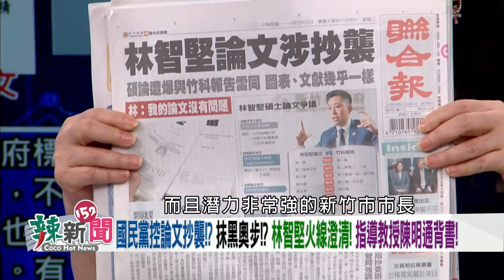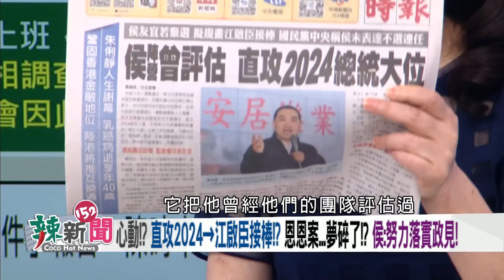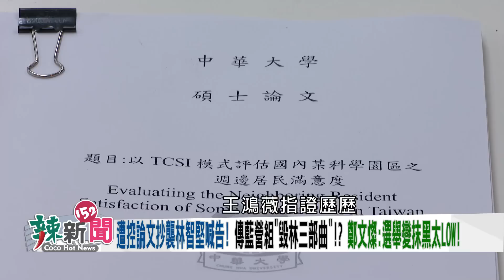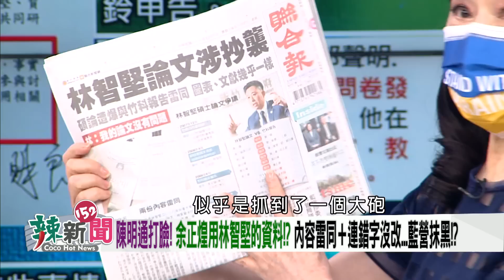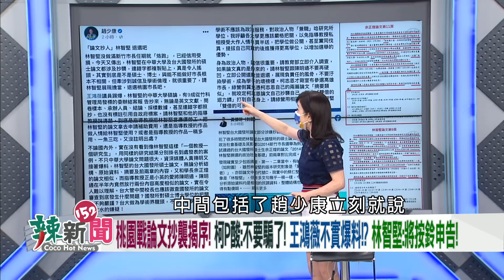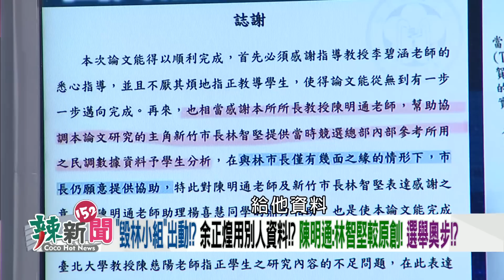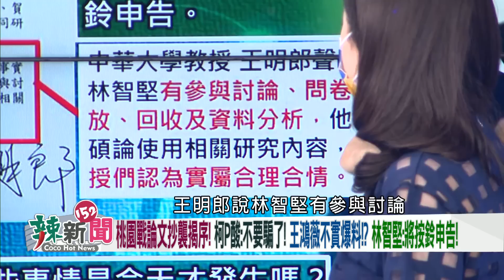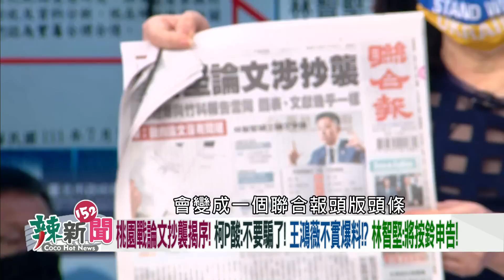【辣新聞152 重點摘要】國民黨控論文抄襲!? 抹黑奧步!? 林智堅火線澄清！ 指導教授陳明通背書！ 2022.07.05(1)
🌶毀林小組出動!?余正煌用別人資料!?選舉奧步!?
🌶論文涉抄襲!?柯酸:每天喝酒吃飯!寫論文別騙了!
🌶王鴻薇不實爆料!?林智堅親上火線:將按鈴申告!
🌶四叉貓爆:民眾黨餐費十萬多!?米粉湯→雙主菜!?
🌶雙主菜超澎湃!民眾黨辯草根性!?柯超時空打臉!?
🌶不連任新北直攻2024!?侯:尊重黨中央!裝客氣!?
🌶侯直攻2024→江啟臣接棒!?恩恩案後夢碎!?追!
🌶萌生退意!?陳時中霸氣:本就沒宣布!華麗轉身!?
🌶北市三腳督!綠基本盤35%!?黃珊珊搶蔣深藍票!?
🌶靠長得帥不夠!市政比不上珊!蔣遭自家人唱衰!?

【超強來賓】
🌶新北市議員(民)-何博文
🌶前台中市新聞局長-卓冠廷
🌶立委辦公室主任(國)-林冠勳
🌶台灣醫事法律學會執行長-羅浚晅
🌶知名網紅-四叉貓